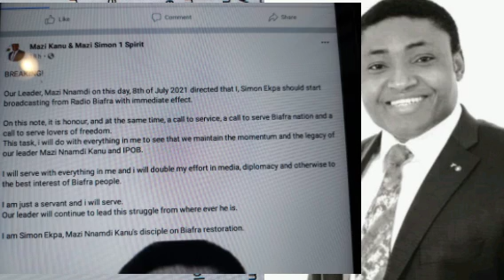FINLAND-BASED NIGERIA-FINNISH CITIZEN,SIMON EKPA TAKE OVER FROM NNAMDI KANU AT RADIO BÌÀFŔÀ 2ND COMM